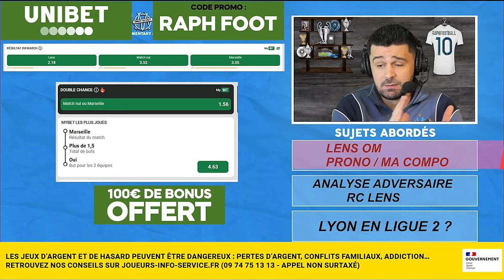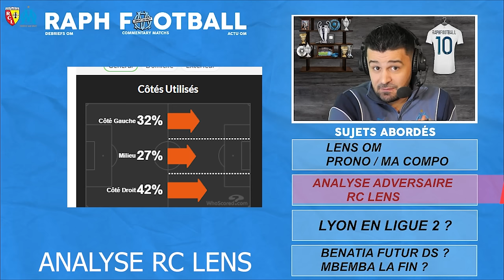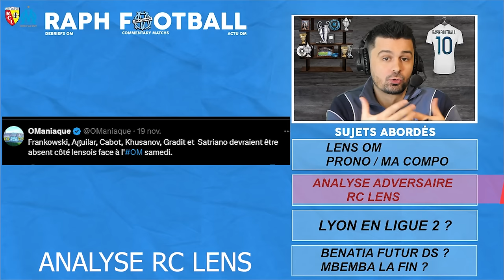🔥LENS - OM / POGBA c'est RÉEL!❌Lyon en LIGUE 2?😱Paris FC et le PSG l'Amour FOU😆?/ BENATIA FUTUR DS?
🚨🚨Profitez de 100€ de bonus💰sur UNIBET sur votre PREMIER PARI. S'il est perdant, Unibet vous remboursera votre mise (montant maximum 100 euros) en freebets. Pour être aidé, appelez le 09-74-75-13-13 (appel non surtaxé) et c'est interdit au mineurs!

avant match rc lens olympique de marseille ligue 1 au stade bollaert! ma composition ! analyse rc lens avec leurs absents!
benatia futur directeur sportif de l'olympique de marseille pour épauler pablo longoria ? toutes les infos mercato olympique de marseille : pogba d'après des médias italiens et francais l'om va tenter le coup, le joueur à l'écoute! belayhane, coulibaly le malien... chancel mbemba et l'OM c'est fini avec l'international congolais?

00:00 Intro
00:37 Live match
01:05 Ma COMPO
06:00 Prono UNIBET
07:52 Analyse LENS
14:03  Supporters LENS
16:17 Lyon en Ligue 2 ?!
26:00 Benatia futur DS ?
29:00 Mbemba c'est la FIN ?
30:48 Pogba c'est REEL!
33:20 Infos MERCATO
34:50 Actu OM : Balerdi
35:56 Actu OM : RABIOT
38:02 Drogba INOUBLIABLE!
38:37 DE LANG en Coupe ?
39:45 L'OM TOP à l'EXTERIEUR
40:21 NDIAYE les Raisons ?
41:44 Incidents en CORSE!
43:08 Centre de Formation
44:39 Fin